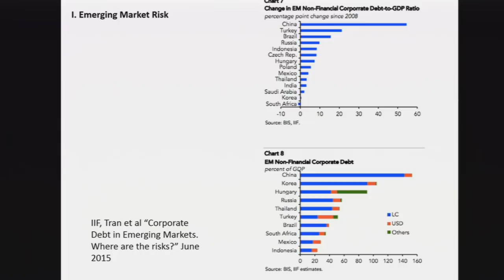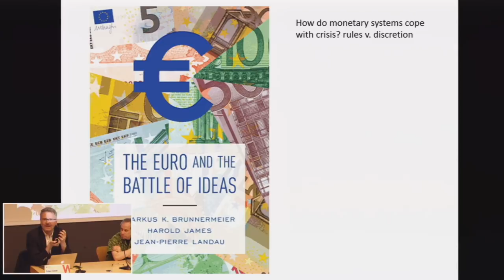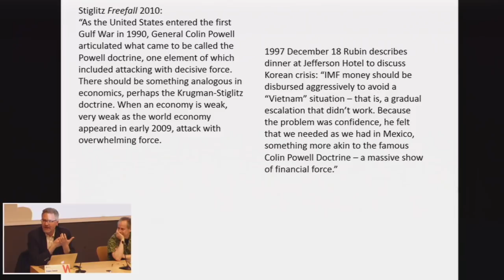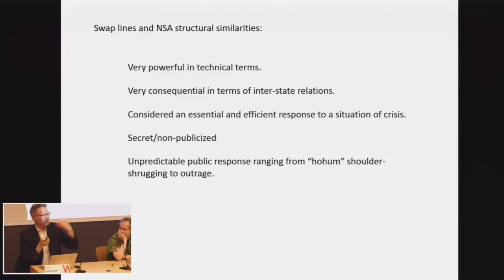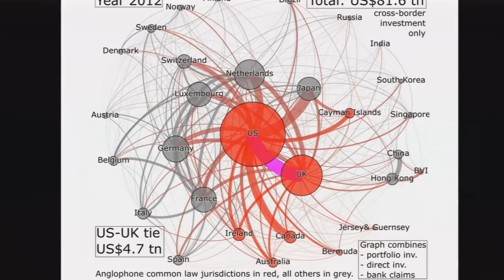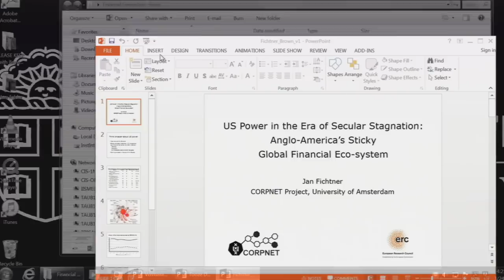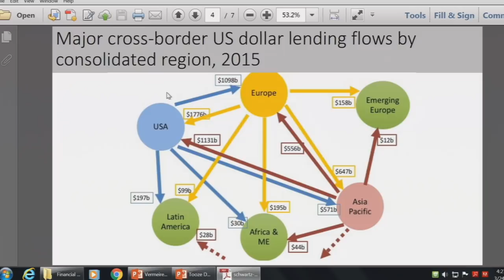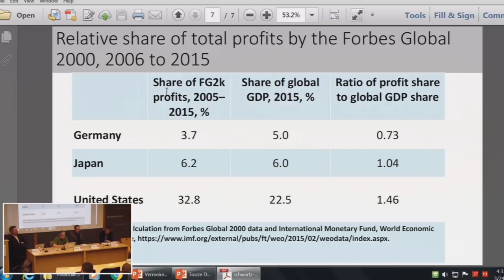The New Financial Geopolitics: Post-Cold War Geopolitics in a World of ‘Long and Low.’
The New Financial Geopolitics: How long can the US keep going as the Lender, Leader, and Reserve Asset of Last Resort?

Panel 5: What Happens to Post-Cold War Geopolitics in a World of ‘Long and Low.’

If interest and inflation rates are likely to remain long and low for the foreseeable future, what impact will this have on the Dollar-Centered order? What other sources of volatility are out
there to upset the applecart? How does power politics get redrawn in such a world?

Panelists: Adam Tooze (Columbia), Jan Fitchner (University of Amsterdam), Herman Schwartz (University of Virginia), Jonathan Kirshner (Cornell University)

The current global financial order, which was placed into sharp focus by the swap lines initiated by the US Federal Reserve during the 2008 financial crisis, is an American order. Despite generating trillions of debt and demonstrating a truly dysfunctional politics, the US continues to be the leader, lender, and the preferred asset issuer of last resort for the global economy. But how long can this state of affairs continue?

One school of thought suggests that it can continue indefinitely, given the lack of alternative safe assets, the depth and liquidity of US markets, and the desire of foreign wealth holders to buy safety in the form of US assets. And yet things continue until they don’t. Due either to its own domestic dysfunctions, or to its international entanglements, the ‘barbelling’ of risk that US has been able to play, whereby US investments earn a higher risk premium abroad while foreign investors hold US assets as security for a lesser return may come to an abrupt end sooner than many commentators think. If the US suffers real capital losses on its assets abroad, if the global economy continues ‘long and low’ into negative territory, of if other major players grow tired of America’s dysfunctions, then the dollar order may become less attractive over time, prompting the rise of alternative assets and new institutional arrangements.

This conference seeks to address these topics by answering three questions. First, how stable, if not “anti-fragile’ to use Nassim Taleb’s term of art, is the US order? Second, will the ongoing political crisis and economic recession in the Eurozone, and geopolitical tensions in East Asia, prolong or threaten the US order? Third, is there a new geopolitics emerging underneath this financial system, and if so, what does it look like?